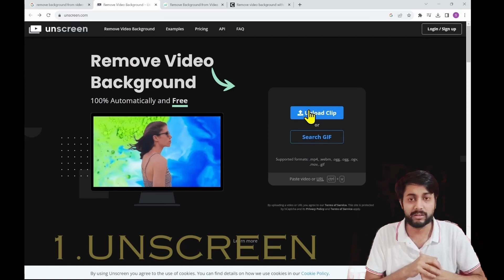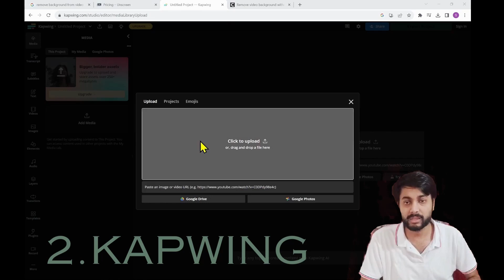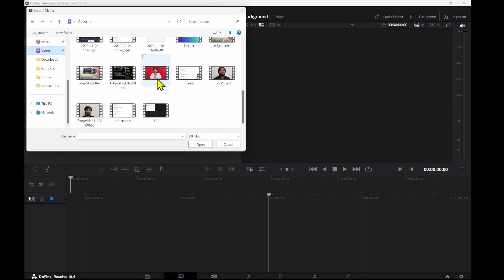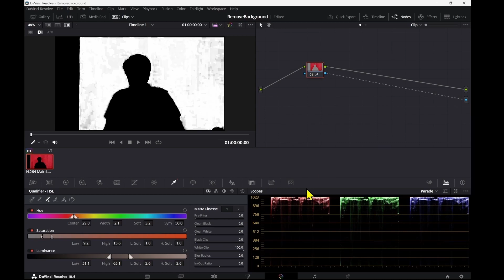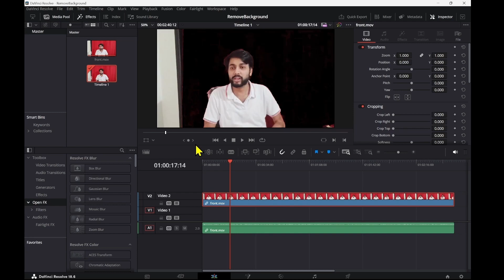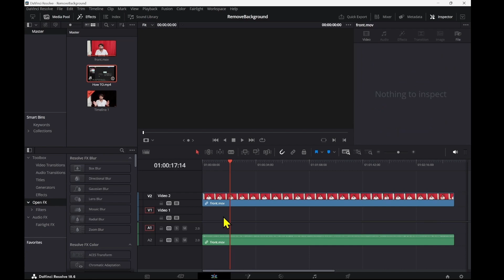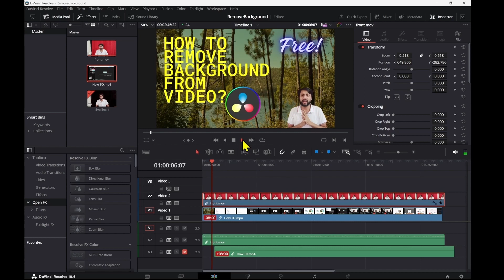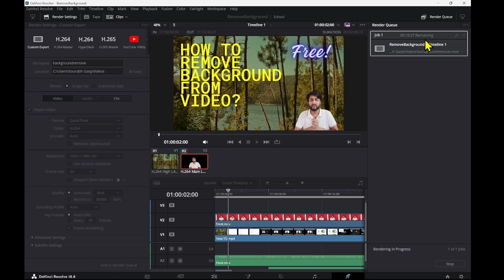How to REMOVE BACKGROUND from Video without Green Screen? | Da Vinci Resolve Tutorial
Removing the background from a video in DaVinci Resolve without a green screen involves a process known as rotoscoping.
Rotoscoping is a technique in which you manually create a mask around the subject in each frame of the video.

Here's a step-by-step guide on how to do this in DaVinci Resolve:

1. **Import Your Video**:
   - Open DaVinci Resolve and create a new project.
   - Import the video clip you want to edit into the media pool.

2. **Create a Timeline**:
   - Drag and drop your video clip from the media pool onto the timeline.

3. **Select Background via Qualifier*:
   - In the Color tab, select qualifier, and pick background color and select "Add Alpha Output."

4. **Invert Mask**:
   - Select Invert Mask from qualifier tab."

5. **Refine the Mask**:
   - Use the "Add," "Subtract," and "Intersect" tools in the Rotoscope window to refine the mask as necessary.

6. **Finetune Edges*:
   - In the Rotoscoping node properties panel, you can adjust the softness and feathering settings to make the mask edges smoother.

7. **Exclude left out part**:
   - In the Rotoscope window, use the Pen/Polygon option via Window tool to create a mask around the subject in the first frame.
   - Move forward in the timeline and adjust the mask in each frame to follow the subject as they move.

8. **Review and Fine-Tune**:
   - Play through the video and fine-tune the mask in each frame to ensure it accurately follows the subject's movements.

10. **Render the Result**:
    - After you've created the mask for the entire video, go back to the Color tab.
    - In the node graph, connect the Rotoscoping node's output to the Alpha output of your video clip node.
    - You may want to add a new background below your edited video clip if you intend to replace the removed background with something else.

11. **Export the Final Video**:
    - Once you're satisfied with the result, go to the Deliver tab to export the video in your desired format.

Removing Background can be a time-consuming and labor-intensive process, especially for longer videos or videos with complex subject movements. It requires patience and attention to detail.